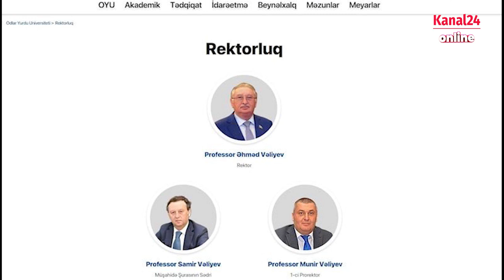Deputatın kürəkəni 100 milyonluq payını qayınlarına verdi